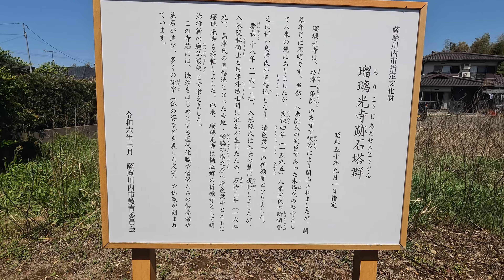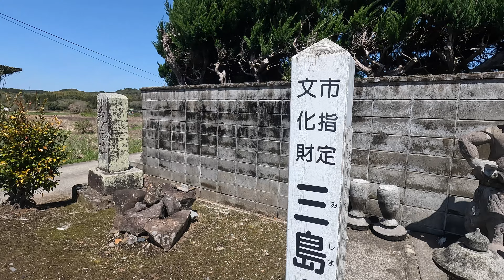瑠璃光寺跡（付・三島の仁王像）（薩摩川内市樋脇町塔之原）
樋脇支所の北西にある瑠璃光寺跡とその少し西にある三島の仁王像の動画です（2024年3月撮影）
瑠璃光寺跡は県道333号線沿いから住宅の間の細い道を入ると石塔群の背後に出ます
無縫搭などいろいろな形式の石塔が並んでいます
三島の仁王像も県道333号線沿いから案内に従って進みますが、こちらは細いとはいえ自動車が通れそうな道でした

0:00 瑠璃光寺跡
3:52 三島の仁王像